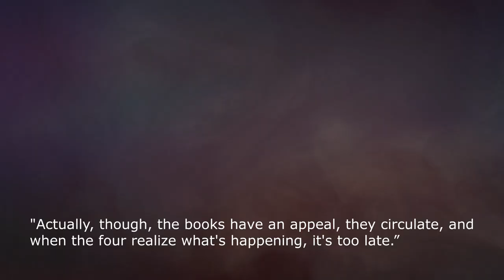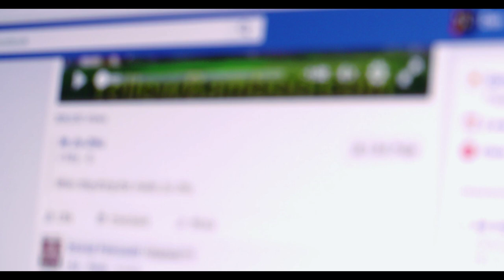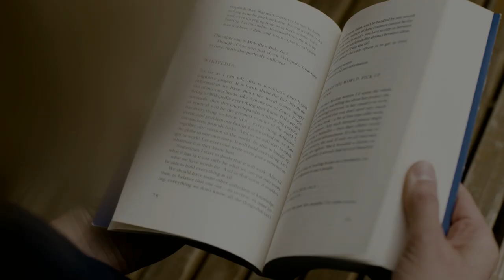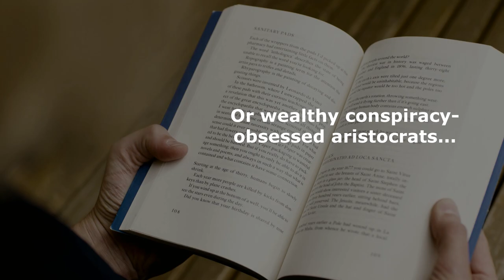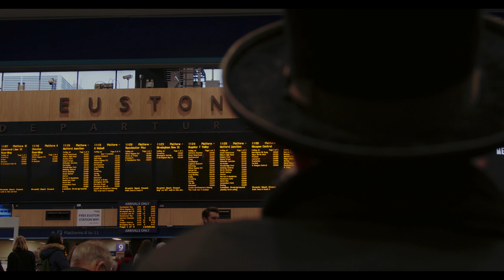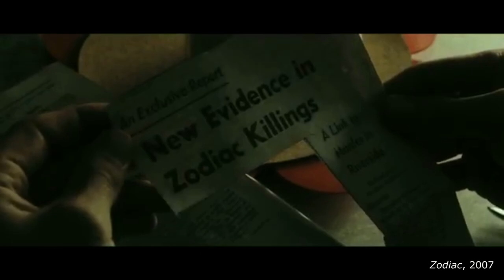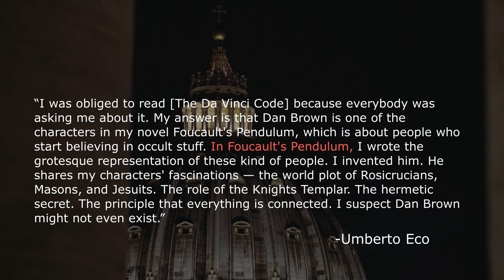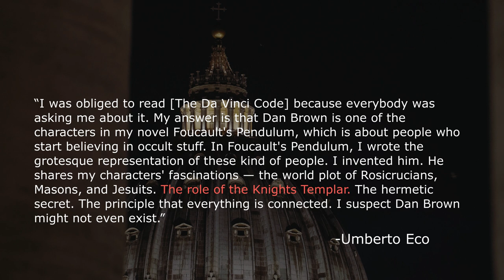Foucault's Pendulum: The thinking person's DaVinci Code?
'Foucault's Pendulum' on Amazon

With differing perspectives, strong disagreements, and all-out cultural warfare happening right before of our eyes, we've decided to take the plunge into Umberto Eco's 'Foucault's Pendulum.' In this episode, we explore the nature of stories and how ideas can be taken to the extreme.

Fun fact: The title is not in reference to Michel Foucault, who was, funny enough, Eco's friend, but rather the French physicist Leon Foucault.

CREDITS:

Written by: Bob Wenrich
Directed by: Zack Eritz
Narration by: Bob Wenrich
Editing by: Zack Eritz
Produced by: Zack Eritz

Artist: Lee Rosevere
Song: Sky Chaser